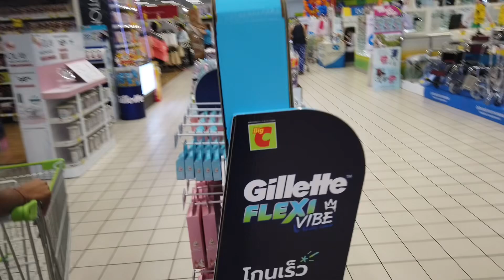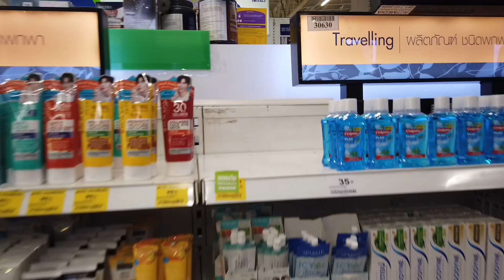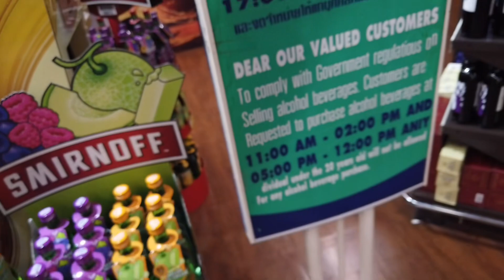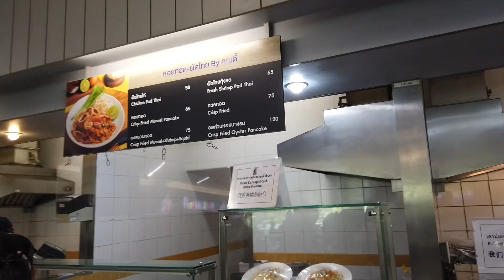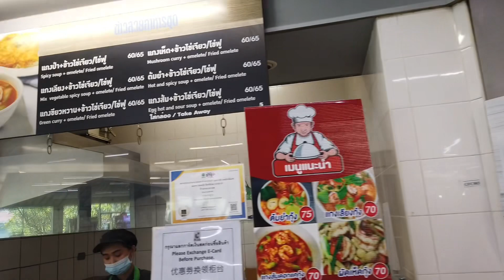A motorbike taxi trip to BigC in Central Pattaya